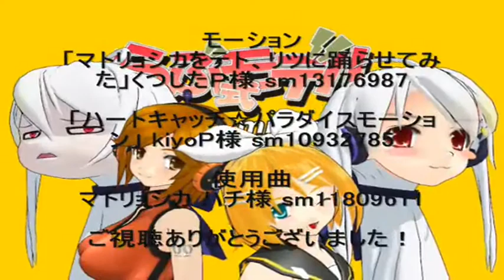【MMD】Matryoshka we "Type Love"【Haiteyan-yo】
Author's Comments
"I, first upload, I modified" Model of Type Love"had decided"

Author, really good at it?　(@ _ @ ; )